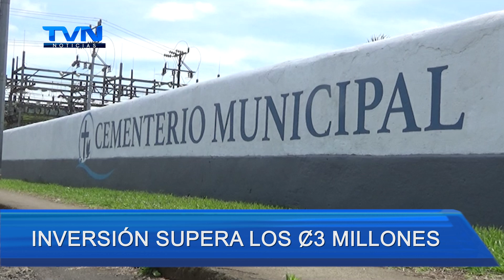CEMENTERIO DE SAN RAMÓN CUENTA CON CÁMARAS DE SEGURIDAD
Recientemente se instalaron 14 cámaras de vigilancia de última tecnología en el Cementerio Municipal de San Ramón, esto con el objetivo de brindar una mejor seguridad tanto en horas diurnas como nocturnas.